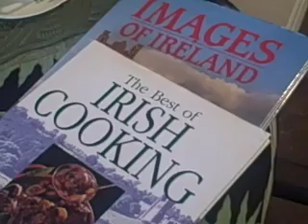Irish Pride: Maureen Nelson on why she's "just lucky to be Irish"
Maureen Nelson (nee Doyle), of the Mecosta County Genealogical Society, reflects on why she's "just lucky to be Irish." (Pioneer video/Nico Rubello)